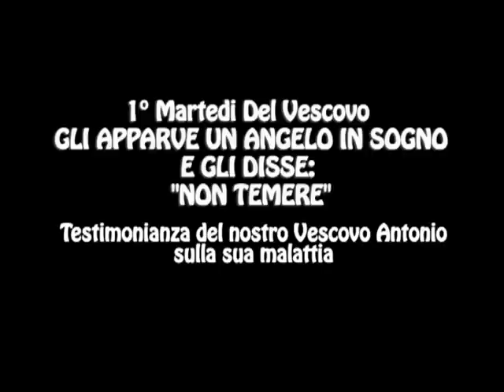Gli apparve un angelo in sogno e gli disse: "Non temere!" - Testimonianza di Mons. Lanfranchi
Primo martedì del Vescovo di Avvento coi giovani della Diocesi di Modena e Nonantola. Quest'anno il ciclo di incontri si intitola: "E fecero ritorno per un'altra strada".

Martedì 2 dicembre 2014, Chiesa di Santa Rita.